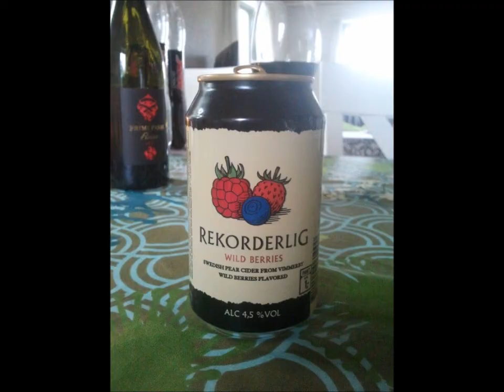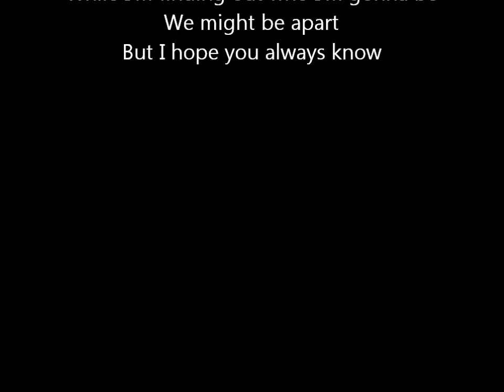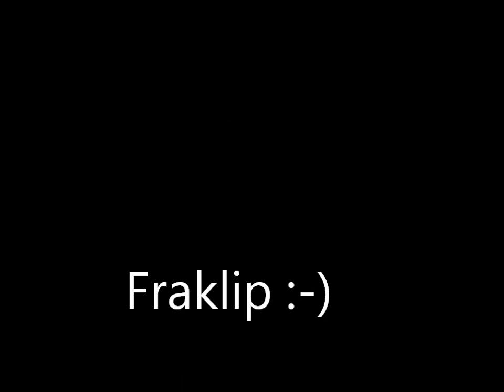Film til 9.B, Hornslet Skole, årgang 2002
Jeg har lavet en film som tak for 10 fantastiske år. :-) Jeg kommer til at savne jer alle! Vi ses.3